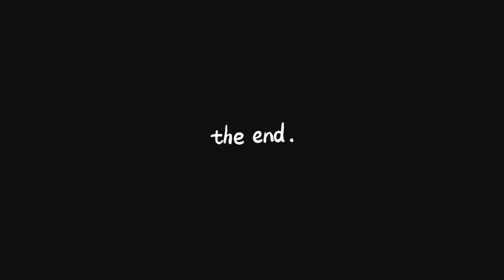Fitting a door lining to the new utility room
In this episode I'll go through the fitting of a door lining from start to finish and explain the difference between this and a door frame